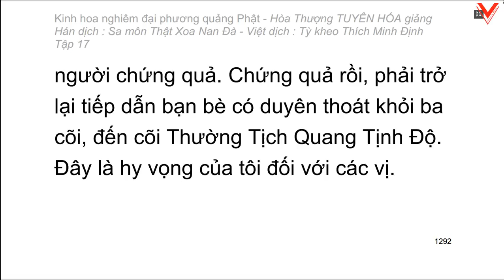Kinh hoa nghiêm - hoà thượng Tuyên Hoá giảng giải - Tập 17/25 (tiếp theo)